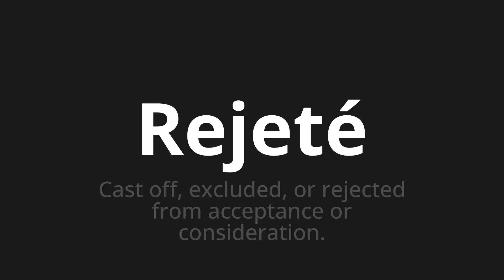How to pronounce Rejeté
Master the Pronunciation of 'Rejeté Which Means rejected' - which means : Cast off, excluded, or rejected from acceptance or considering. 📝 with @HTPronounce 🎓🗣️ - [Your Guide to French]

Learn to pronounce 'Rejeté' perfectly in French with our easy and engaging tutorial by @HTPronounce! 📖📽️ In this comprehensive video, we provide you with native speaker examples 🗣️👂 and phonetic breakdowns 🎵 to ensure you get the pronunciation just right.

How to say Rejected in French